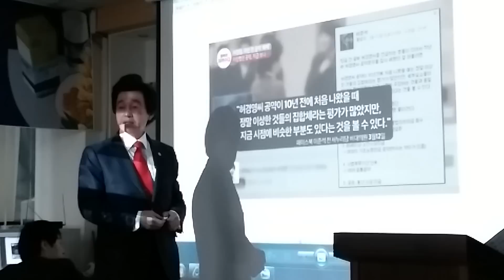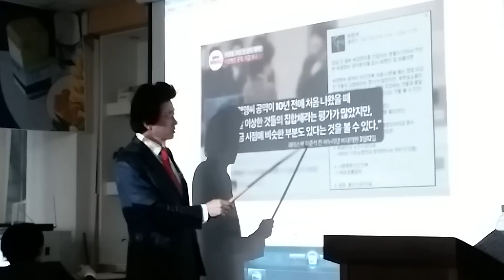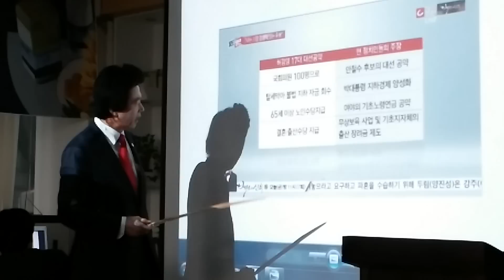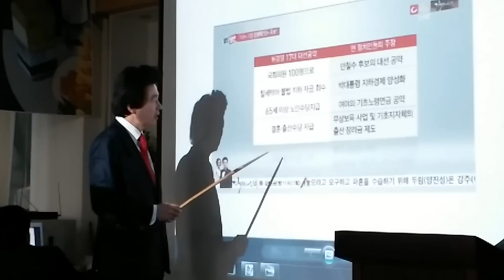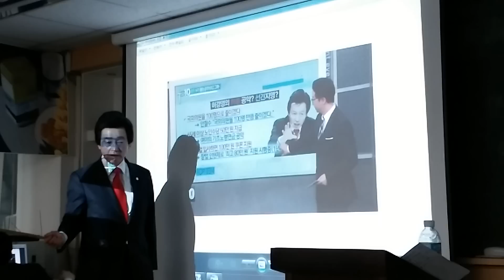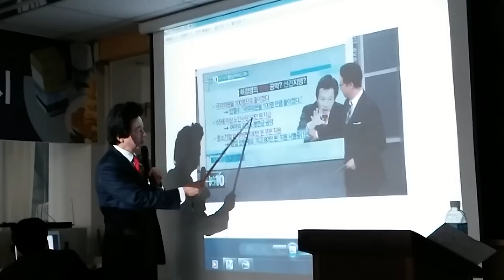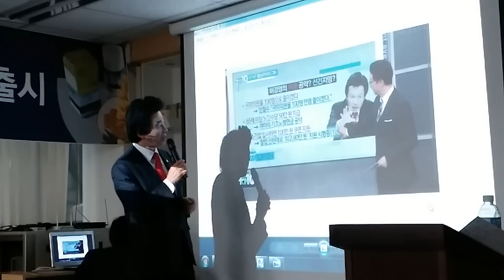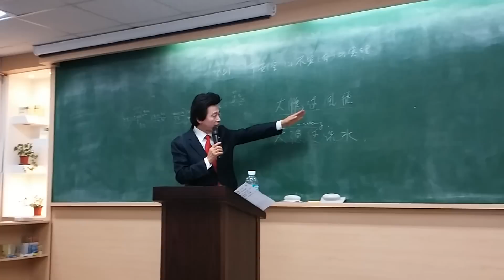[예언]허경영PPT "노이즈 마케팅에 대가(2)" 허경영 예언 공약 적중!